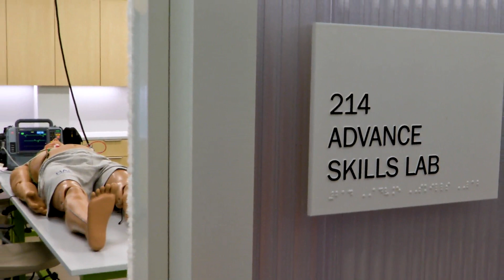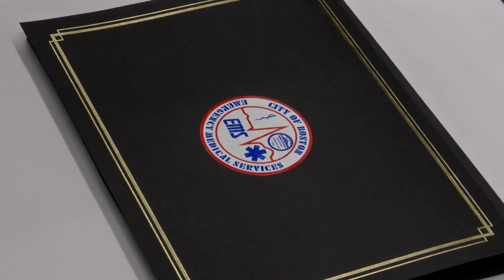EMS Training Facility at Rivermoor Ribbon Cutting - Promo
Mayor Michelle Wu joined Chief of EMS James Hooley and BPHC Director Dr. Bisola Ojikutu for a Cadet completion ceremony and ribbon-cutting to officially open the newly renovated Boston EMS Training Center.